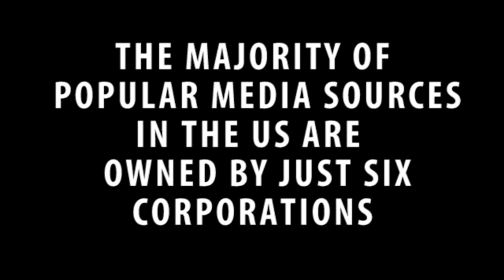Show Us Your Cat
Our story of now is focused on the responsibility of making media as individual artists and consumers. Very much like the goal of our class, we wanted to make a video that shows the capability of becoming a creator despite normally being a consumer. We initially imagined a community of individuals inspired by participating in a video and by using a user created program that enables people to have unique experiences while being totally in control of the content being produced. We eventually settled on a narrative that read like a commentary on big media conglomerates and their hold on the changing media landscape.
 The binding meme (packaged message) is that of the infamous Internet cat. The Internet cat has established itself as the most entertaining and prolific content on the Internet and for what? Cheap thrills? During the ideation process we caught ourselves continuously saying: “Show us your cat.” The “show us your cat” meme is about contributing to the media landscape and creating content yourself. We champion the idea that people have worthwhile things to show and say and we wanted to establish that in a video.
 We settled on trying to pair mundane commentary (voiceover) of an on-air voice that describes the main media conglomerates simplistic pleasures of acquiring smaller news outlets, company mergers, and what have you. We came up with the idea to post the media conglomerate’s company symbols over the faces of cats all playing together. We wanted to introduce this part of the film by having two characters discuss watching a new TV show, which is the media, conglomerates all together. We decided against keeping this part of the film because we felt the characters weren’t reoccurring enough to build a narrative from it.
 The second part of the process was to bring this “show us your cat” meme to the public abroad and document some notable influence. We brought a projector and necessary equipment to my courtyard and engaged people walking by to join in on creating the video. Unfortunately, despite it being a nice night, not many people were around to join in. This part of the film was to emphasize the power to physically participate in the making of media and to gauge reactions to the simplicity and emotion invested in being a part of content.
 We were lucky to be able to do a majority of the editing on our computers and this helped with time management because we weren’t required to reserve time travel around the cities.
 Our goal was to reach the audience of teens and young adults capable of stepping out of consumer roles and to be inspired by the magic of participating in media making.